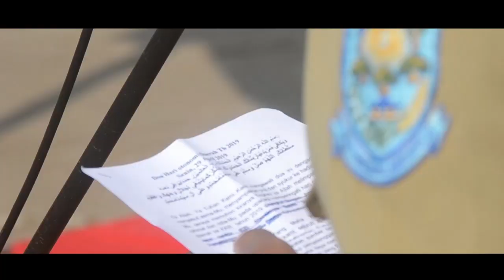Apel Besar Bersama ASN Memperingati Hari Otonomi Daerah Ke XXIII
a video by IG @humpropbg
record and edit by @kurniawan.ganda1990